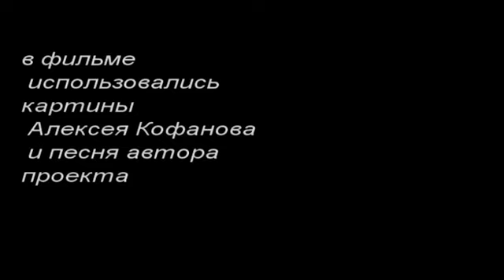ходики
песня автора видео